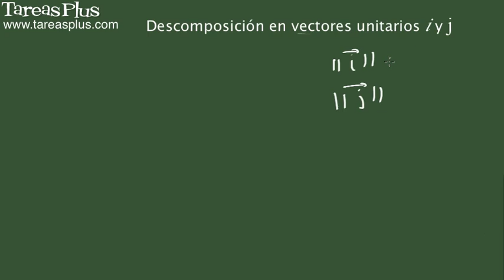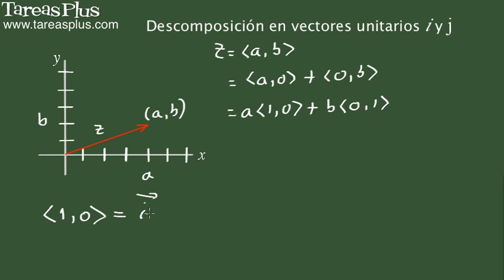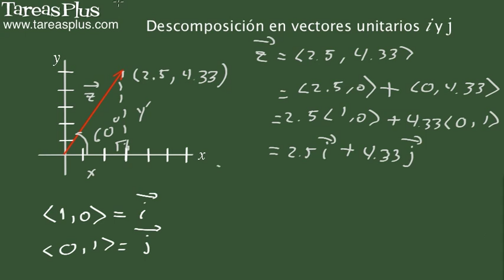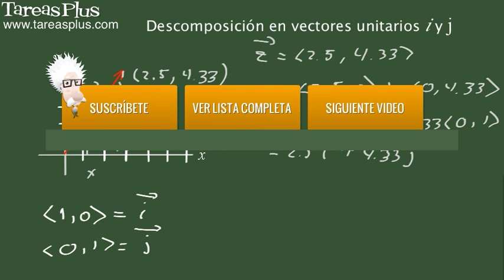Descomposición de un vector en sus componentes unitarias i y j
A partir de conceptos ya vistos como la descomposición de un vector, la suma de vectores y el múltiplo escalar, se procede a realizar la descomposición de un vector como la suma de los vectores unitarios i y j.  Se establece primero el porqué son llamados vectores unitarios y el porqué son nombrados i y j